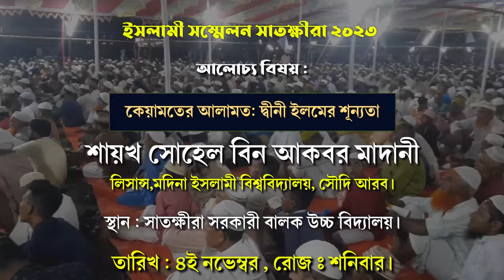কেয়ামতের আলামত: দ্বীনী ইলমের শূন্যতা| শায়খ সোহেল মাদানী | দারুলহাদীছ আহমাদিয়াহ সালাফিইয়াহ সাতক্ষীরা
বিষয় : কেয়ামতের আলামত: দ্বীনী ইলমের শূন্যতা
শায়খ সোহেল বিন আকবর মাদানী
◼ প্রিন্সিপাল, দারুলহাদীছ আহমাদিয়াহ সালাফিইয়াহ কমপ্লেক্স,
◼ লিসান্স,মদিনা ইসলামী বিশ্ববিদ্যালয়, সৌদি আরব।
► অডিও লিংক :
শায়খ সোহেল বিন আকবর মাদানী,সোহেল বিন আকবর মাদানী,শায়েখ সোহেল বিন আকবর মাদানী,শায়খ সোহেল বিন আকবর মাদানী সিরাজগঞ্জ,সোহেল বিন আকবর,সোহেল বিন আকবর মাদানী সিরাজগঞ্জ,শায়েখ সোহেল বিন আকবর আল-মাদানি,সোহেল মাদানী,সোহেল বিন আকবর মাদানি,আকবর বিন আবেদ,শায়খ সোহেল মাদানী,সোহেল মাদানী নতুন ওয়াজ,শাইখ আকবর বিন আবেদ,মাদানী,শায়খ মোখলেস বিন এরশাদ মাদানী,শায়খ মুখলেস বিন আরশাদ মাদানী,সোহেল,মাওলানা আকবর বিন আবেদ,শাইখ মুখলেছ বিন আরশাদ মাদানী,মাওলানা মোঃ আকবর বিন আবেদ